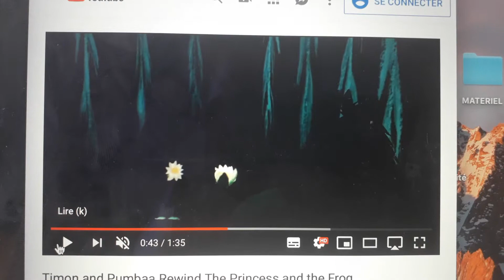8 mai 2019